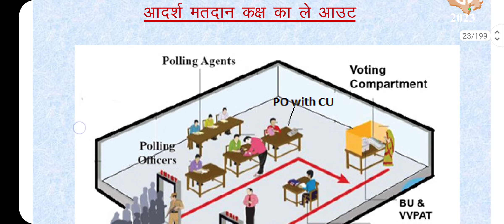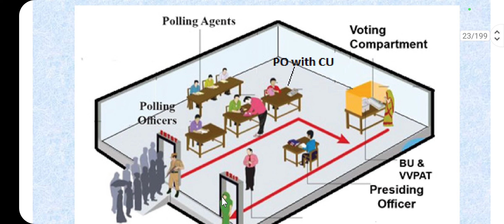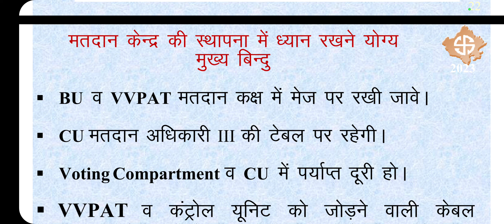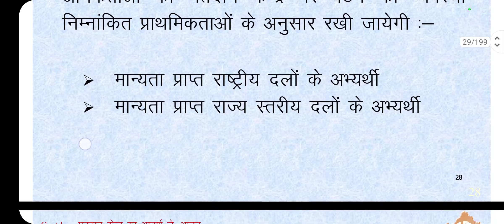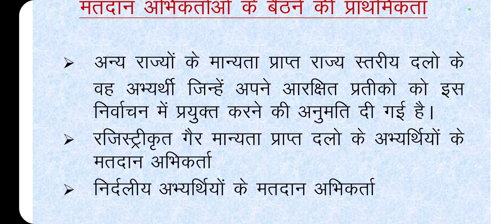मतदान केंद्र की स्थापना कैसे करें विधानसभा चुनाव 2023